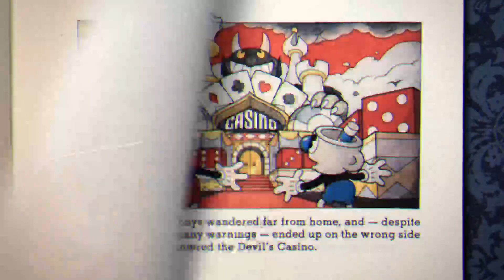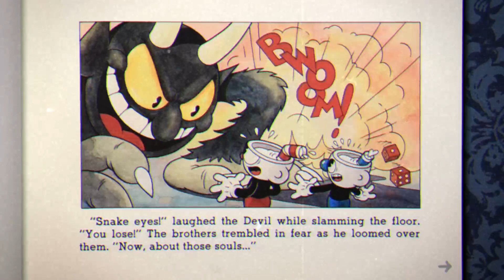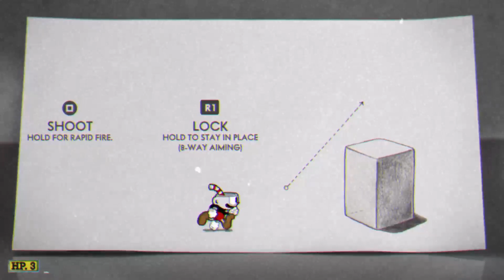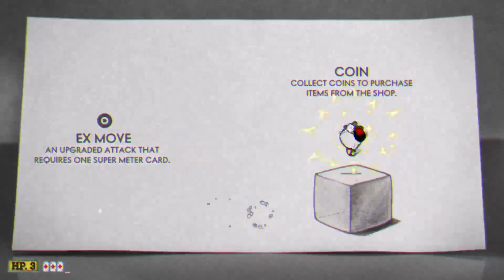Cuphead First Playthrough PS5 P1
Cuphead is a classic run and gun action game heavily focused on boss battles.

Inspired by cartoons of the 1930s, the visuals and audio are painstakingly created with the same techniques of the era: traditional hand drawn cel animation, watercolour backgrounds and original jazz recordings.